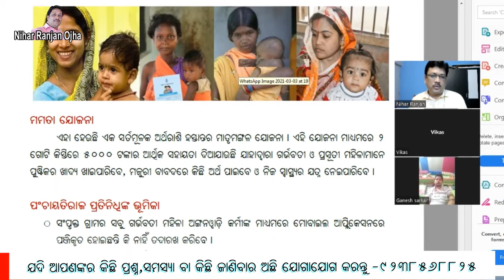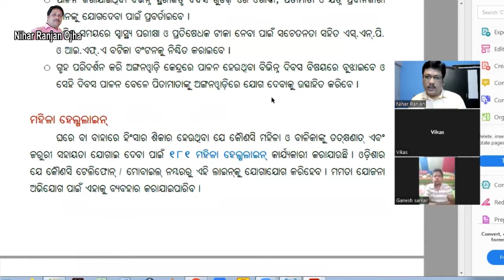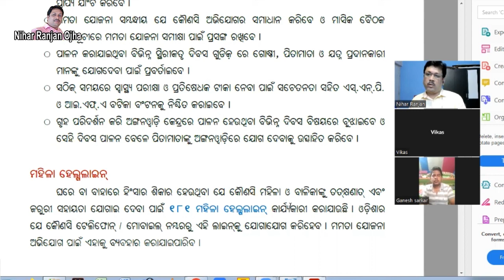ମମତା ଯୋଜନା - କି କି ସୁବିଧା ମିଳିବ, କେତେ ଟଙ୍କା ମିଳିବ, ଅଙ୍ଗନବାଡି ଓ ପଞ୍ଚାୟତର ଭୂମିକା କଣ II Mamata Yojana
ଅନ୍ୟ ଟ୍ରେନିଙ୍ଗ ଓ ଅଫର ପାଇଁ ୱେବ୍ ପେଜ୍ ଲିଙ୍କ୍ ରେ କ୍ଲିକ୍ କରନ୍ତୁ